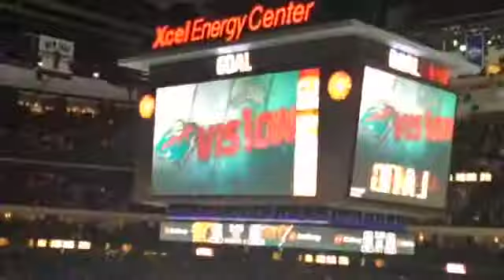Matt Cullen talks about helping kids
During the 2017-18 Minnesota Wild season, forward Matt Cullen and his Cullen Children's Foundation is inviting patients from children's hospitals in Fargo and St. Paul to enjoy a Wild game in a luxury suite and get to meet him after the game.